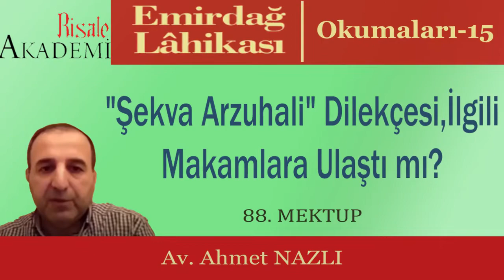"Şekva Arzuhali" Dilekçesi, İlgili Makamlara Ulaştı Mı? - Av. Ahmet NAZLI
Emirdağ Lahikası Okumaları-15 / 88. Mektup